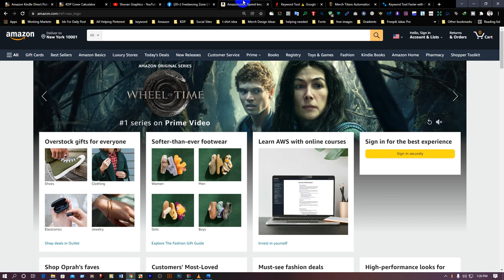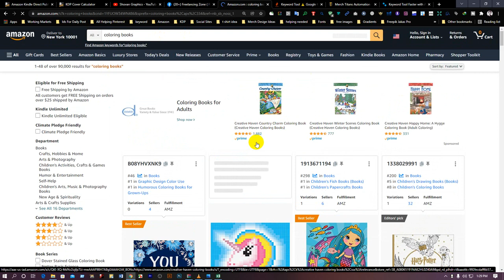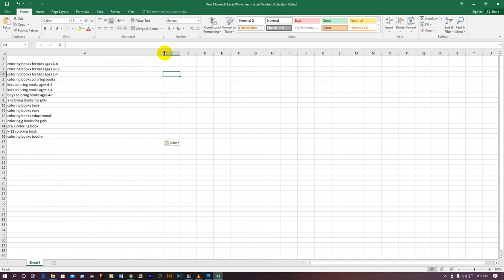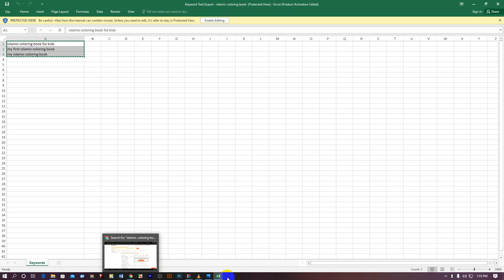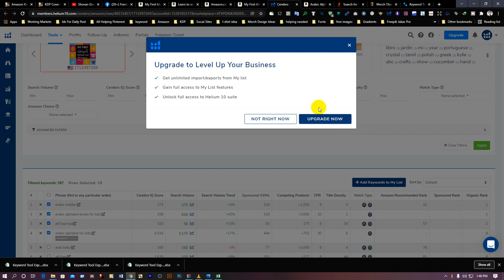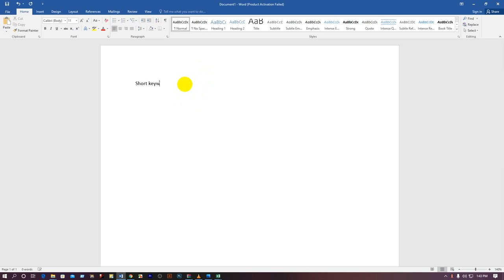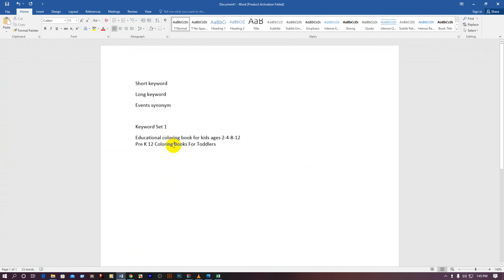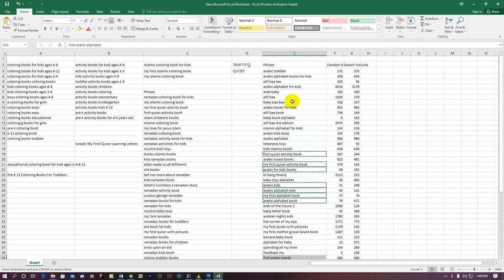One Of My Successful KDP Keyword Research Method for Amazon - Amazon Kindle Free KDP Course 2022